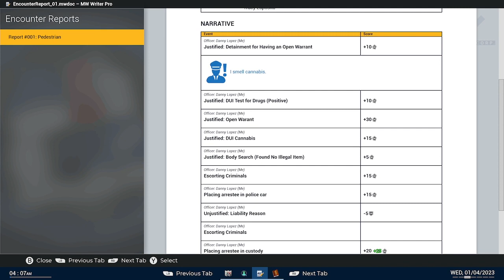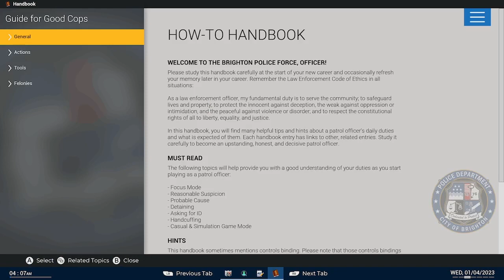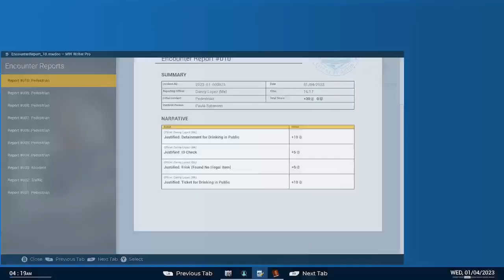Police Simulator | Caught Her Ridin' Dirty!